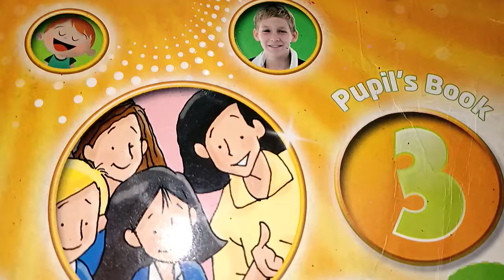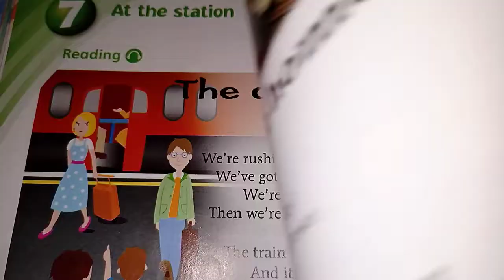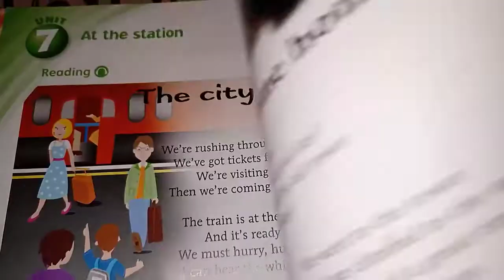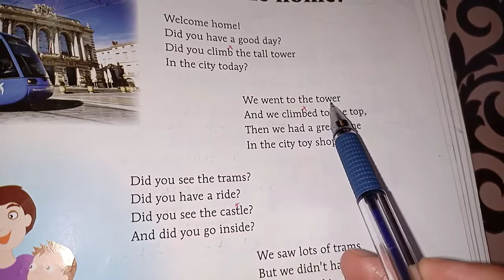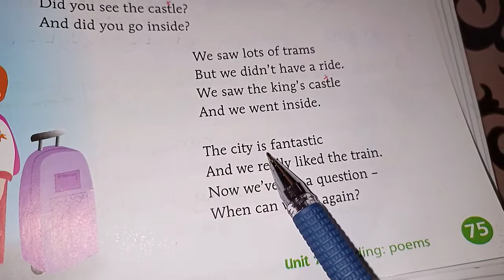English world Third grade Unit 7#At the station Reading comprehdnsion and vocabulary